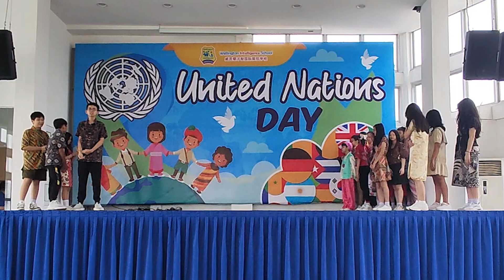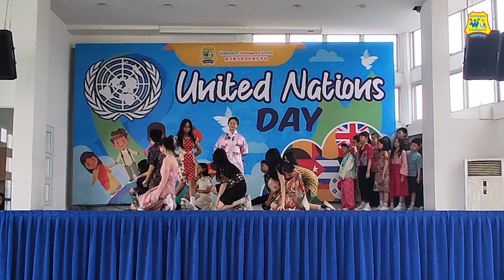G6 Everest | United Nations Day Performance 2023/2024